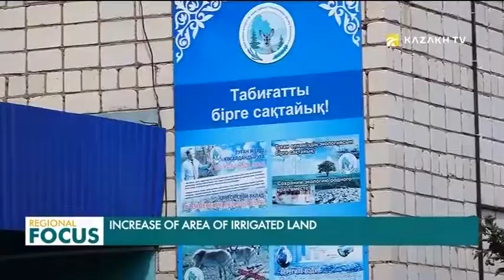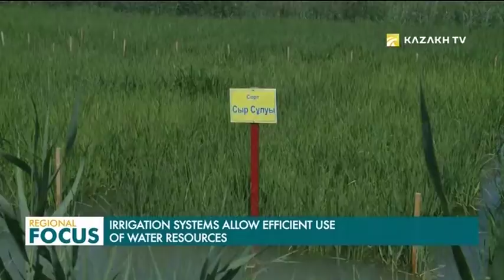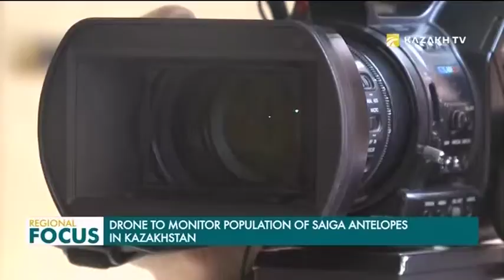Regional Focus 07.08.2019 (кырг)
Сугат талааларынын аймагы кеңейүүдө.